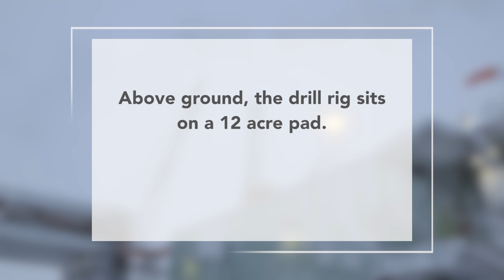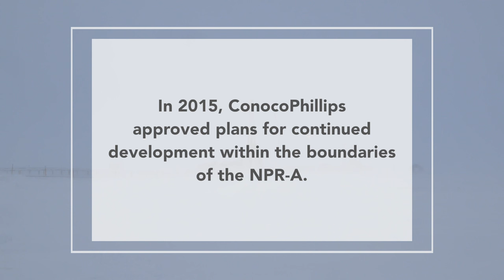Behind the Scenes: Drilling for Oil in the NPR-A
Despite oil prices hovering around $30 a barrel, ConocoPhillips is moving ahead with efforts to develop the NPR-A.  The company invited Alaska journalists on a tour this week of CD-5, its newest drill site  -- and, the company hopes, the gateway to more development.